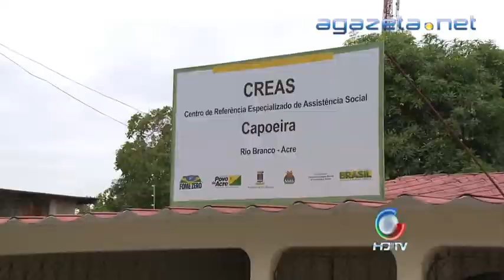Campanha de Agasalho 24 07 2013